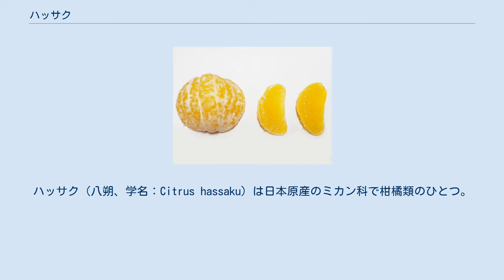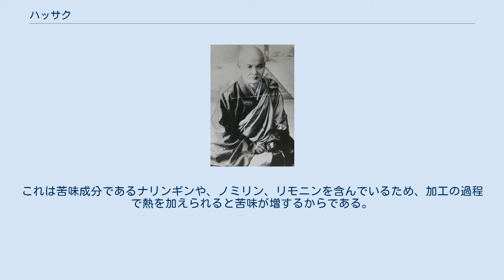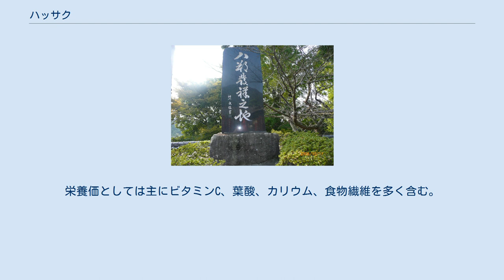ハッサク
ハッサク（八朔、学名：Citrus hassaku）は日本原産のミカン科で柑橘類のひとつ。
果実は食べられる。
果皮だけでなく、袋（じょうのう膜）も厚いため、通常は袋も剥いて食す。
独特の苦みと酸味があるものの、鮮度の良い物は水分も多い。
日本国内でのハッサク栽培は、江戸時代末期に尾道市因島田熊町（旧因島市）の浄土寺で原木が発見されたのを機に始まったとされる。
現在因島では約二千戸の農家がハッサクを育てている。
 （写真1）小江恵徳上人 （写真2）ハッサク顕彰碑 万延年間（1860年）村上水軍の城跡、青影山の南麓（現在の広島県尾道市因島田熊町）に、浄土寺の第15世住職、小江恵徳上人（えとくじょうにん）（写真1）の生家があり、その近くに生えた雑柑が「ハッサク」の原木であった。
因島には古くから多くの種類の雑柑があったが、その理由として、気候が温暖であるなど柑橘が育ちやすい自然条件が整っているほかに、東南アジアまで勢力を広げ活躍した村上水軍が、遠征先から苗木や果実を持ち帰ったことも考えられる。
柑橘を食べると種と皮が残り、種からは様々な種類の柑橘が実生（みしょう。接ぎ木・挿し木と違って、種から芽が出て生長すること）として発生する。
やがて花をつけ、交配を繰り返しながら、雑柑といわれるたくさんの種類の柑橘が生まれたと考えられる。
ハッサクの他にも因島原産の柑橘に安政柑がある。
 「ハッサク」という名前がついたのは1886年（明治19年）で、八朔の頃から食べられたからと伝えられている（後述）。
1910年（明治43年）、柑橘学の世界的権威ウォルター・テニソン・スウィングル博士が、「かいよう病（柑橘の病気）が日本に原生していたものかどうか」を調査するため、田中長三郎博士の案内で因島を訪れた。
当時因島に現存した約60種類の雑柑の中にかいよう病を持つ柑橘がなかったことで、かいよう病が日本に原生していたものではないことが証明された。
また両博士が、雑柑の中に含まれていた「ハッサク」の優秀性を認識したため、一躍「ハッサク」栽培の機運が高まっていく。
 1925年（大正14年）秋、田熊に出荷組合が設立され、村農会技師田中清兵衛の指導のもと、組合長岡野佐太郎、副組合長村上寿一を先達に、「ハッサク」の販路拡大が図られていった。
現在の浄土寺にはハッサクの原木の切り株が保存され、境内にはハッサク顕彰碑「八朔発祥の地」（写真2）が建てられている。
 1950年頃から広島県内ではウイルス性の萎縮病が蔓延、ハッサクの産地として危機的状況となった。
治療法を探る中で、三原市の県農業試験場で育てていたハッサク55号がウイルスの免疫を持っていることが判明。
接ぎ木で紅ハッサクに受け継いだことから、結果的に2000年代の広島県のハッサクの木の多くが、この親木をルーツにすることとなった。
2021年、広島県農業技術センターは、これら2本のハッサクの木を保存するために三原市から東広島市のセンターへ移植した。
 日本における2010年の収穫量は35,919トン。
原産地は広島県だが、主産地は和歌山県で全国の68%を産する。
特に紀の川市（旧粉河町）と有田川町（旧金屋町）が八朔の一大産地となっており、粉河町では1980年代にみかんからの転作として、より生育条件に適合した八朔栽培を勧奨してきた。
また、由良町では苦味の少ないさつき八朔を特産としている。
他の生産地は広島県尾道市（旧因島市）、愛媛県、徳島県など。
 ハッサクの果肉 その名の由来は、八朔（陰暦の8月1日）の頃から食べられたからと伝えられているものの、実際にはこの時期にはまだ果実は小さく、食用には適さない。
現在では12月～2月ごろに収穫され、1、2ヶ月ほど冷暗所で熟成させ酸味を落ち着かせたのち、出荷される。
 ほとんどは生食用として利用される。
これは苦味成分であるナリンギンや、ノミリン、リモニンを含んでいるため、加工の過程で熱を加えられると苦味が増するからである。
 現在は、苦味を取り除くためにイオン交換という方法が考案され、これにより果汁への加工が可能となった。
栄養価としては主にビタミンC、葉酸、カリウム、食物繊維を多く含む。
また、苦味成分にも効能があるとされている。